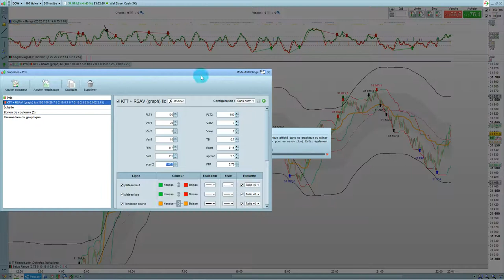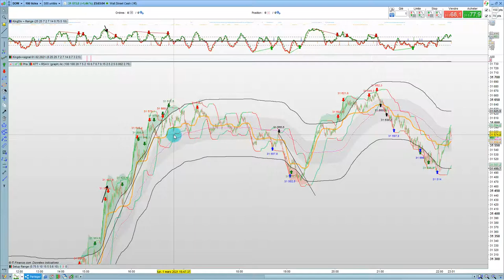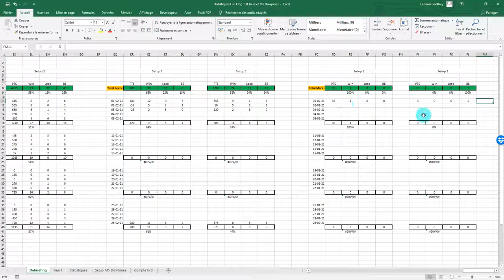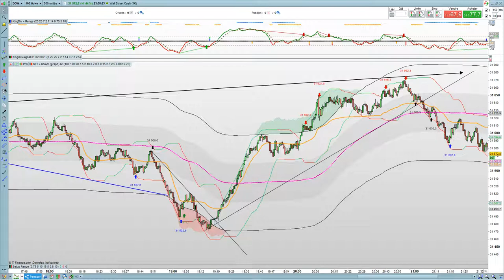Débriefing full king Dowjones 100 tick et 50 ticks 01 03 2021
Bonjour,

S'il vous plait, n'hésitez pas à liker la vidéo pour aider à son référencement, à laisser un commentaire constructif qu'il soit positif ou négatif et à partager un maximum.

Belle journée à vous tous.

Le canal pour la formation GRATUITE sur les bases du trading